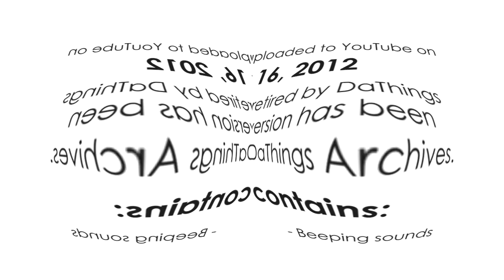{YTP} ~ The Flowolf (Original) in Deaf Major [BETTER FIXED WITH HQ]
Better fixed for me because had the wrong pitch and incorrect pinch/punch effects.
and also, Fixed for JackMario94 because the sheperize effects like Deaf X